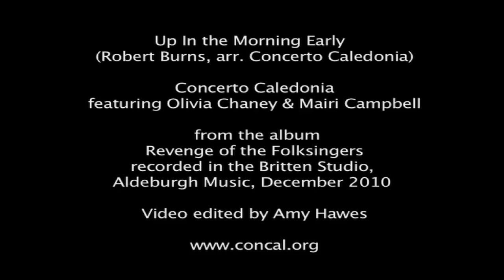Concerto Caledonia - Up in the Morning Early (Robert Burns)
featuring Olivia Chaney & Mairi Campbell
from the album Revenge of the Folksingers
recorded 6 December 2010 in the Britten Studio, Aldeburgh Music

Pamela Thorby - glockenspiel
David McGuinness - dulcitone
Jim Moray - guitar & loops
Clare Salaman - nyckelharpa
Alison McGillivray - viol
Bill Taylor - clarsach
Alasdair Roberts - guitar, backing vocal
Nick Halley - percussion